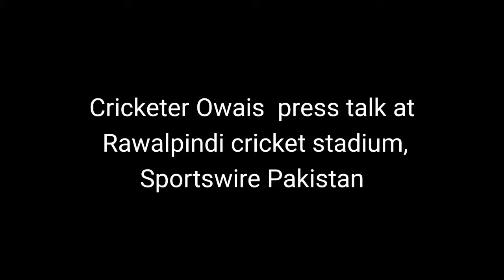Cricketer Owais press talk at Rawalpindi cricket stadium, Sportswire Pakistan